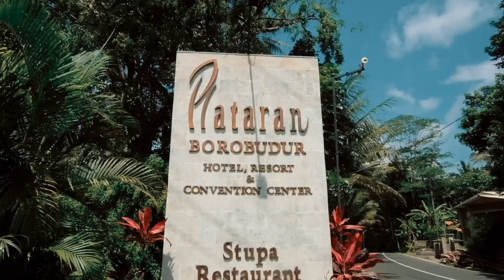Yuk ke Borobudur ! Borobudur ATV